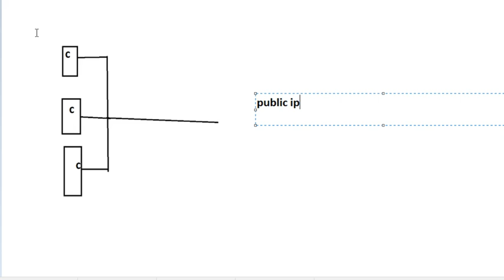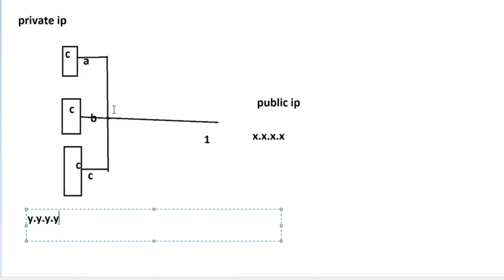cluster computing in Hindi | cluster computing introduction in Hindi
This video tells about cluster computing explain in simple way to understand and archive great success in job career.
..👍! Hope you like our videos. Thanks lot..!! Please visit our videos below🥳 :-